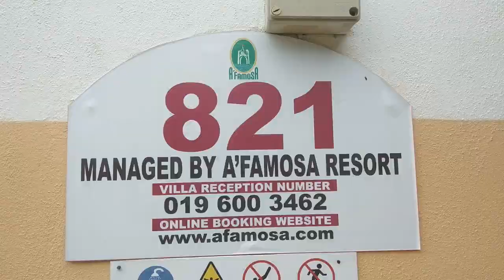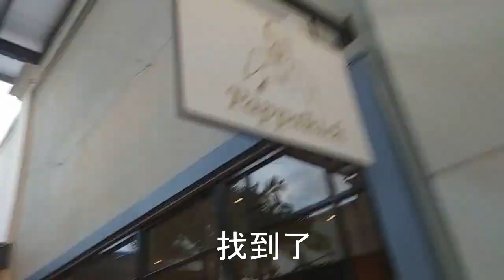Holiday Trip during MCO? / 封国了，还可以去旅行，不是不可以随便出门吗？难道不怕被捉吗？原来是封国前3天的旅行【旅行篇/Travel VLOG - 15】